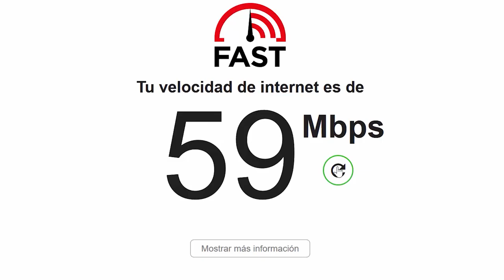Que no te roben cuando compras en "linea" | JuanDeAvilaMx | 27 Mayo 2020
Las condiciones no están dadas. Evite comprar por Facebook o WhatsApp. No me mal interprete, yo soy un gran promotor del comercio online, pero a lo largo de estas semanas he recibido algunas preguntas de ustedes en el sentido de que si es o no conveniente depositar en cuentas de personas por el pago de algún producto, claro, si vas a comprar comida o vas a apoyar al comercio local consumiendo  por medio de un grupo de WhatsApp o facebook, esta súper bien, pero no vayas a comprar un X-Box o un celular que implica depositar en la cuenta de un desconocido 4 o 5 mil pesos y después esperar con MUCHA fe que si te lo mande.
Los estafadores están a la orden del día y a muchos de ellos esta pandemia si les callo como anillo al dedo.